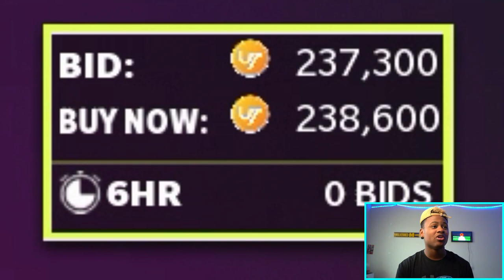Tiny Football Helmet Stickers Draft My Offense!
Was up My Sober Broski's I Found These Tiny Football Helmet Stickers and I Had to Make this video. madden23 helmets justinjefferson gameplay @NFL @EAMaddenNFL